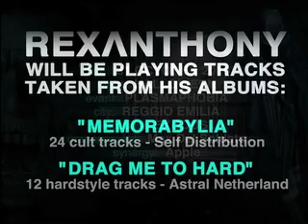[spot] REXANTHONY live PLASMAPHOBIA - 31 October 2010 - Halloween Night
REXANTHONY will be playing in REGGIO EMILIA
Sunday 31 October 2010
night: Halloween
event: PLASMAPHOBIA
location: EXODUS
management: Max Del Soldato

Thanks: Apple